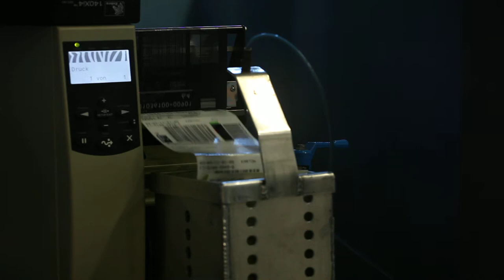Free Stock Footage